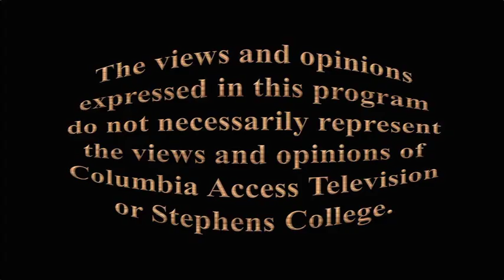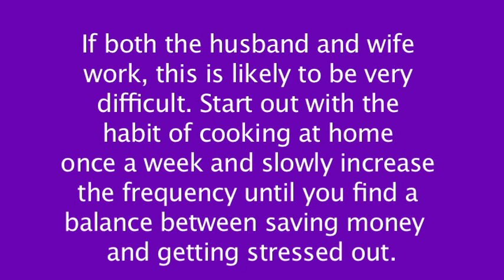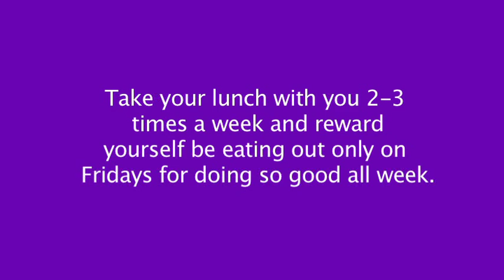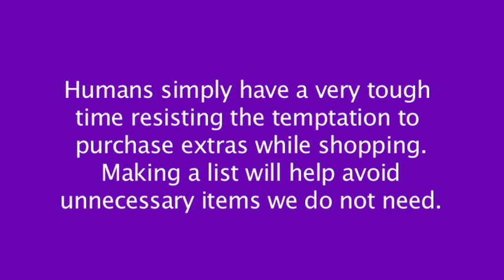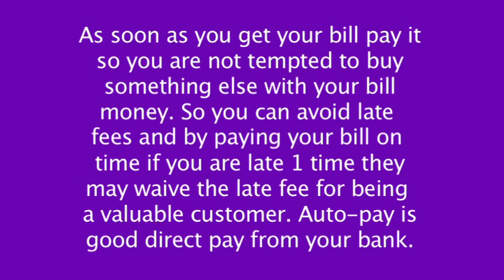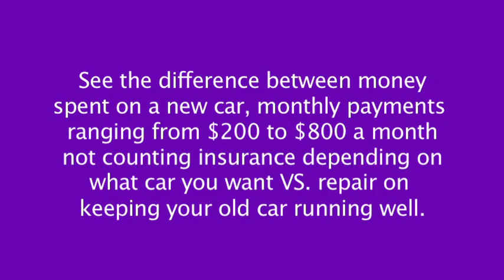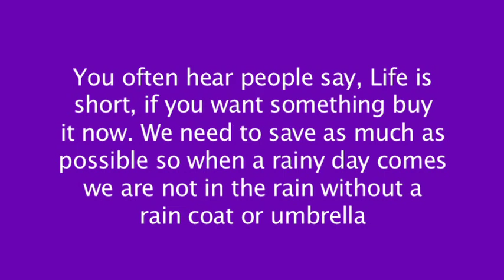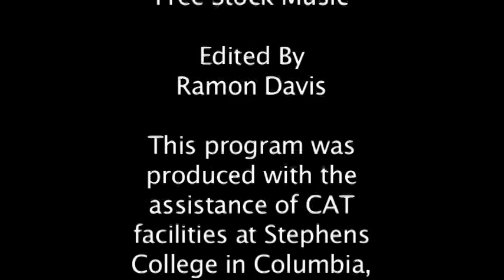SOF Financial Stewardship Week 3